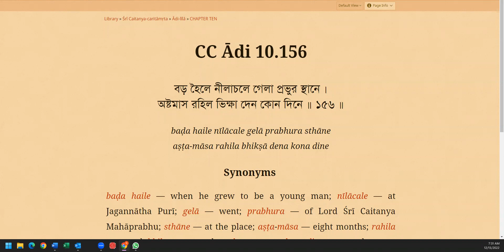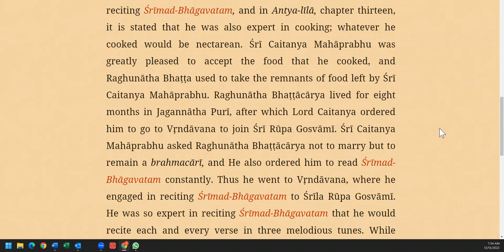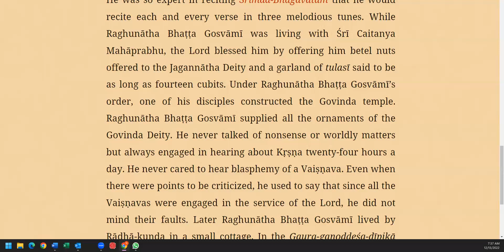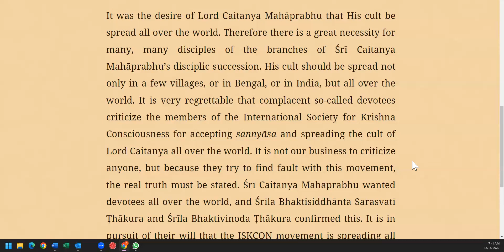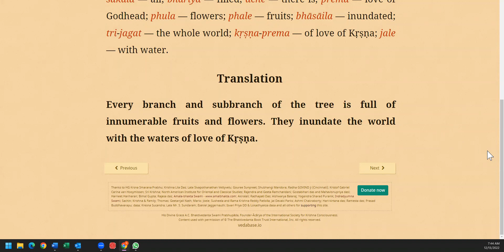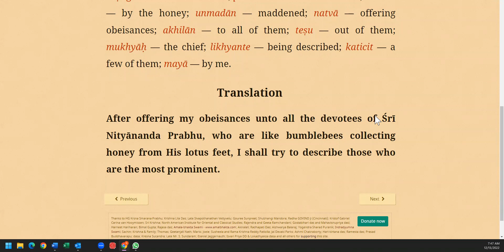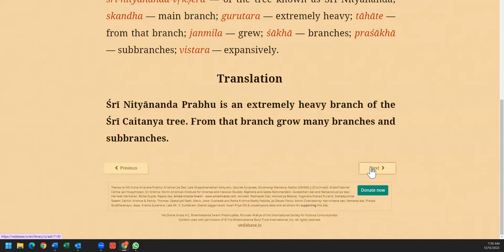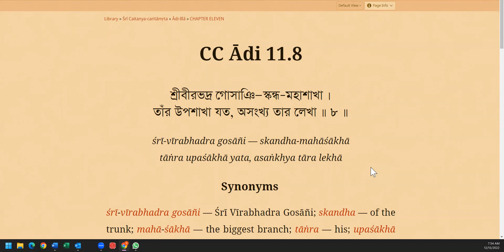CC Adi 10 -11 (156-8) The Expansions of Lord Nityānanda @SriCaitanyaCaritamita ll 13.12.22